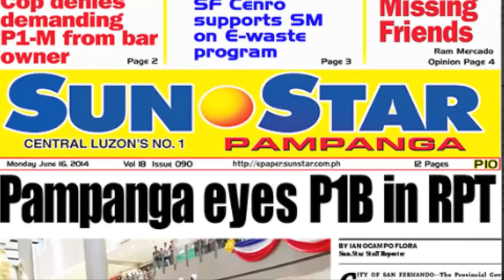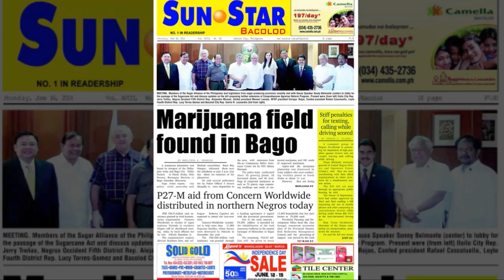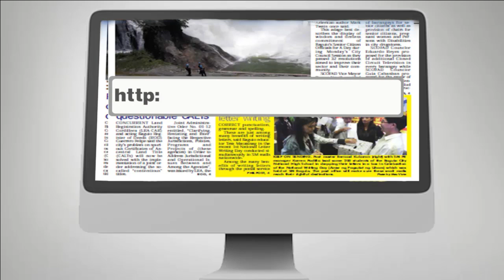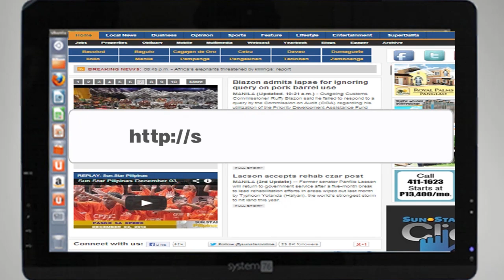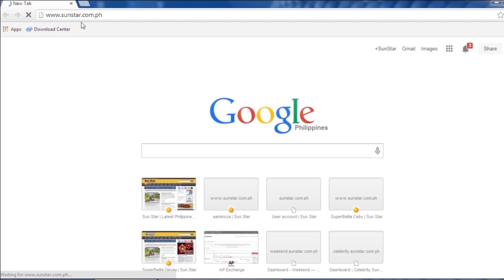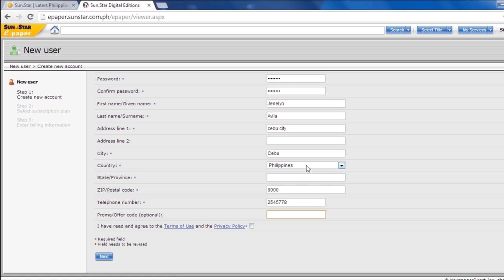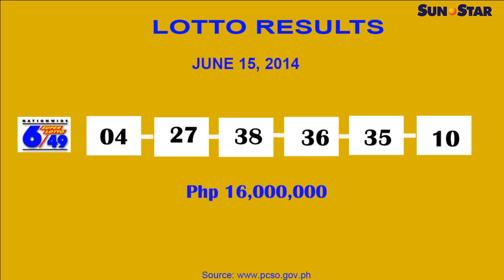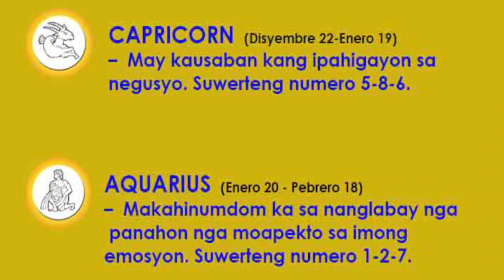Sun.Star Pilipinas June 16, 2014